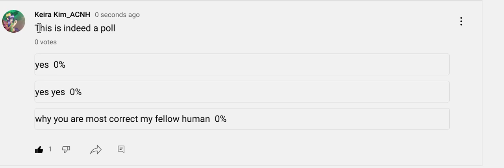we gots yt polls now ye